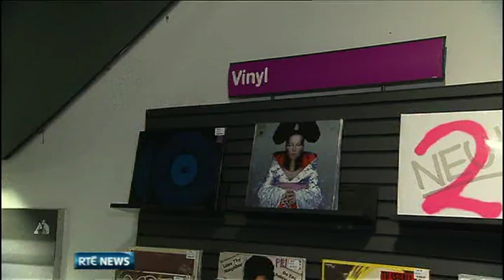HMV reopens in Ireland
Music retailer HMV has re-opened in Ireland.

Four stores in Dublin's Henry Street, Dundrum Town Centre, Liffey Valley and the Crescent Shopping Centre in Limerick will be back in business in the coming days.

A further 26 Xtravision stores will also be integrating the HMV brand under plans by their new owners.

Record companies say it will provide a boost for the Irish music industry.